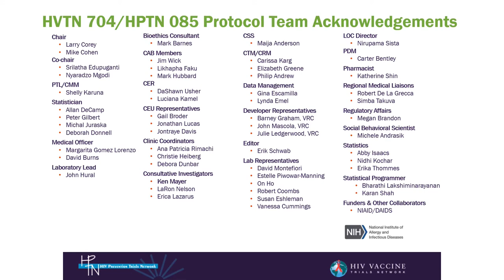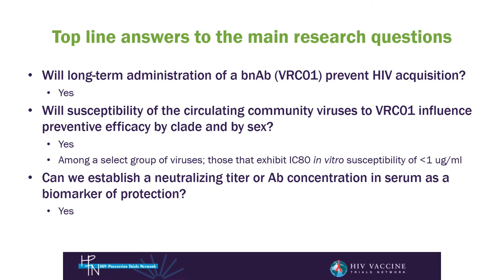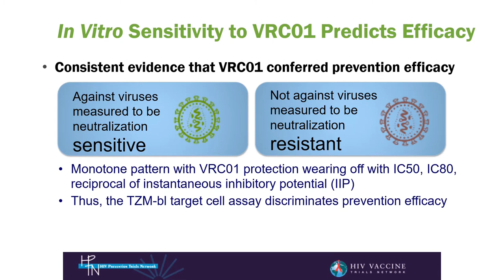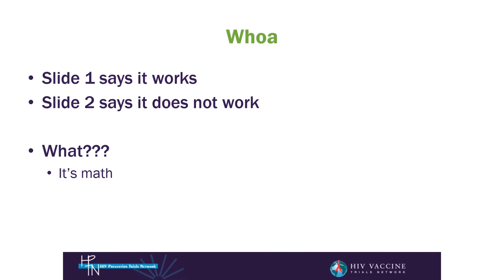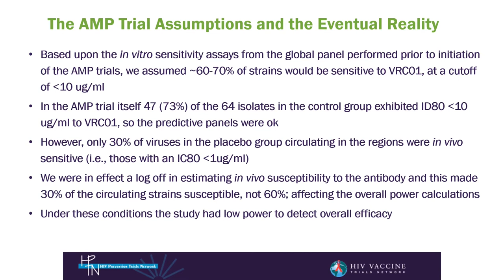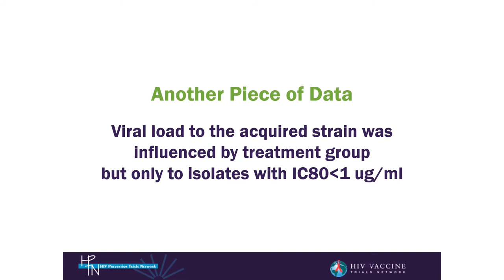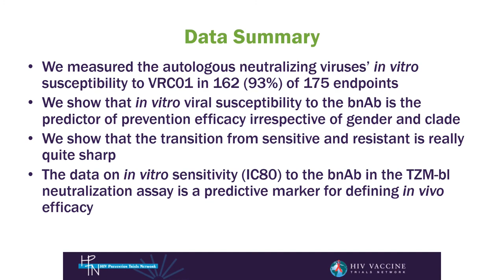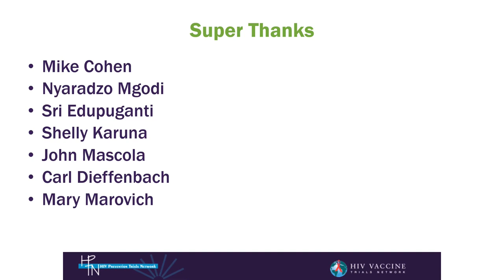S2-07: VRC01 antibody prevention of HIV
Lawrence Corey, Fred Hutchinson Cancer Research Center, United States presents the results of the Antibody Mediated Prevention (AMP) trials at the HIV R4P // Virtual conference

This presentation is part of the DESIGN APPROACHES FOR CURRENT AND FUTURE HIV PREVENTION EFFICACY TRIALS - VIRTUAL WORKSHOP SERIES (OCTOBER 2020 TO MAY 2021) organised by the Global HIV Vaccine Enterprise in partnership with the HIV Vaccine and Prevention Trials Networks and the Forum for Collaborative Research.